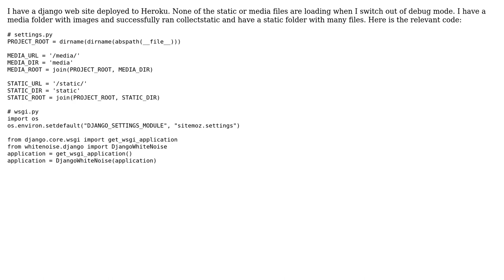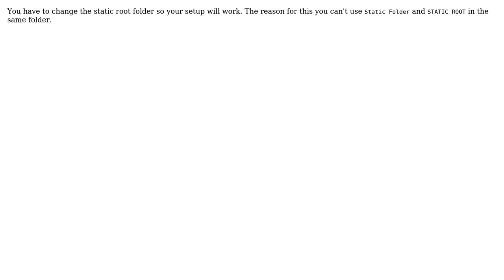Django static files not served on Heroku production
With thanks & praise to God, and with thanks to the many people who have made this project possible! | Content (except music & images) licensed under CC BY-SA | Music | Images & others | With thanks to user Raja Simon user Casey and the Stack Exchange Network Trademarks are property of their respective owners. You are responsible for your own actions.